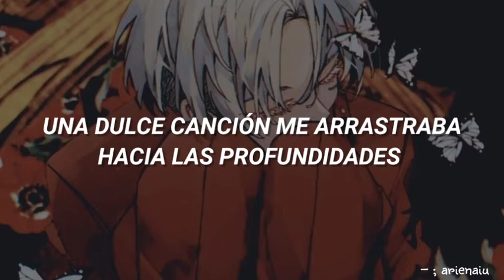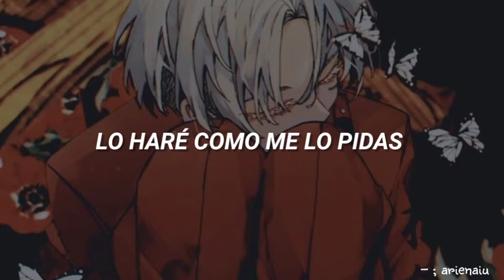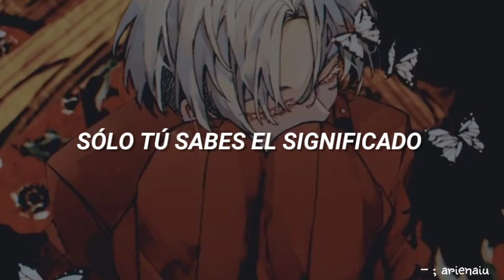Soma Saito - Isana [sub.español] ★ Request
SI CUMPLÍ AAAAAJSNSNSUZBQ

  ⋆ ˚｡⋆୨୧˚   🌷　˚୨୧⋆｡˚ ⋆

Soma Saito - Isana

✧ si quieres que traduzca una canción en específico, puedes ponerlo en los comentarios!

✧ la imagen usada en el fondo no me pertenece, créditos a su respectivo artista

(=^･ω･^=) tags ; ignorar

soma saito isana
soma saito isana letra
soma saito isana lyrics
soma saito isana subtitulado en español
soma saito isana traducido al español